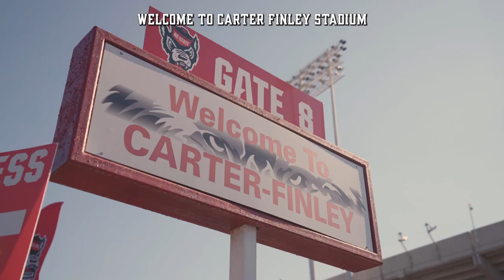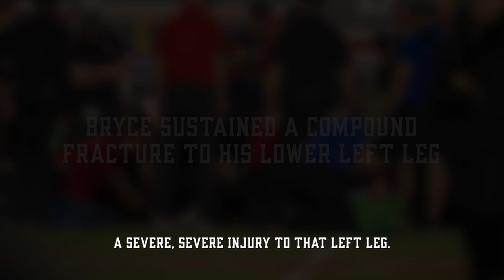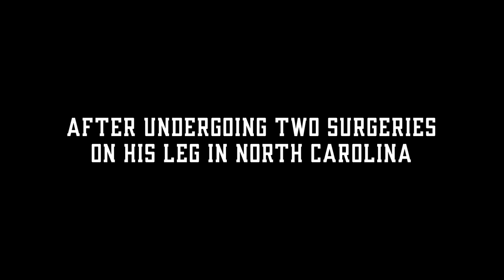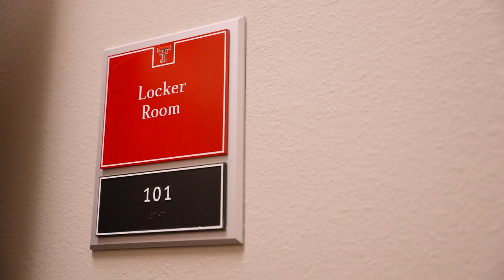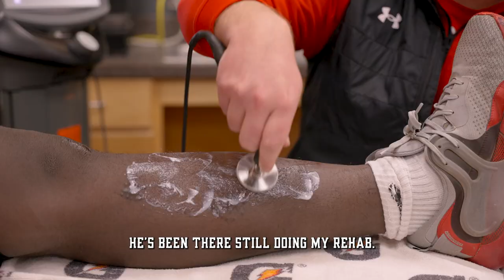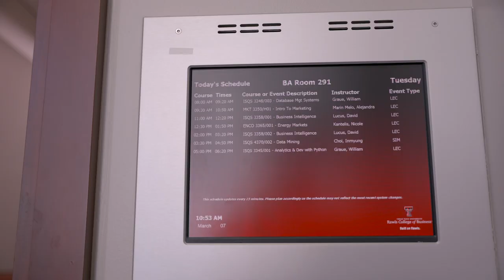Red Raider Life: Bryce Ramirez | April 2, 2023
Presented By Taco Villa

Outside Linebacker, Bryce Ramirez, continues his recovery from the season ending injury he sustained last fall during the game against NC State.

About Red Raider Life
Red Raider Life is a series that spotlights current athletes at Texas Tech, telling their story and giving fans a behind the scenes look at their day to day on campus.